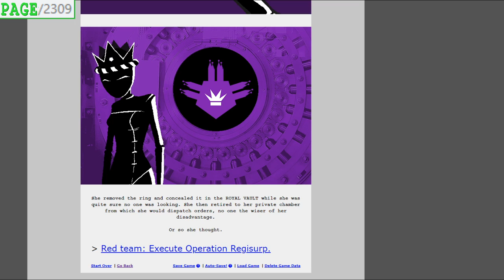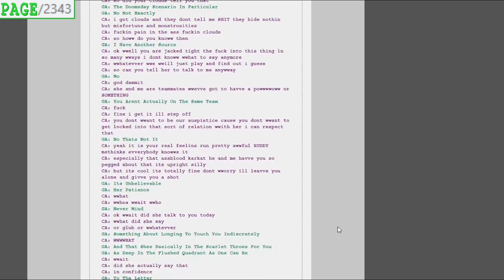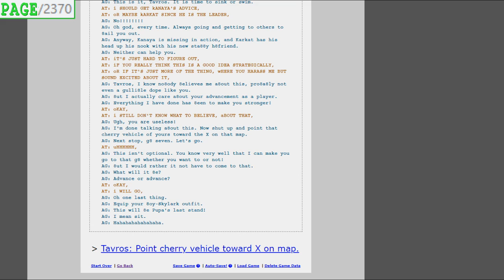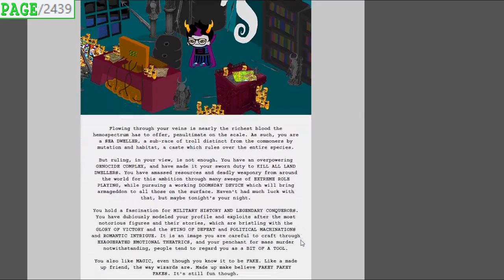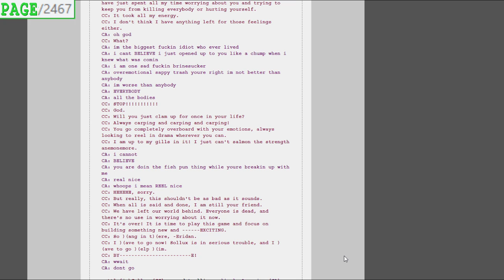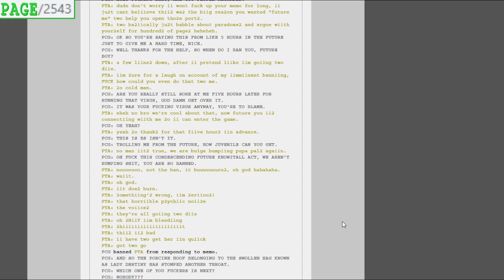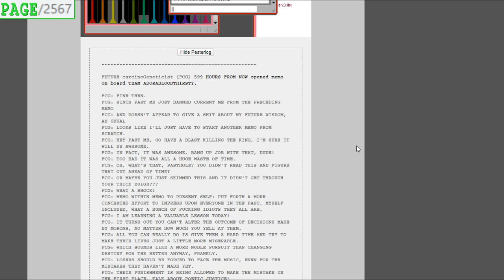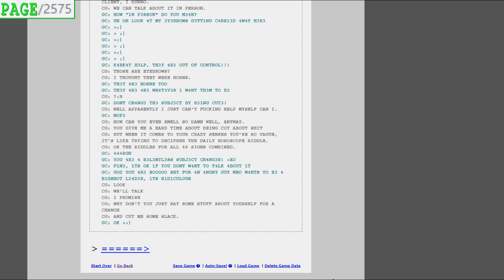Brodemus Reads Homestuck | Part 9 (Pages 2309-2576)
In today's Let's Read Homestuck; we continue watching the Beta Trolls work through the beginnings of their Sgrub session, Karkat argues with his past & future selves, & Vriska smooches Tavros.

Lemme tell you about Homestuck.

Homestuck is a webcomic started on April 13, 2009 by Andrew Hussie. It tells the tale of a group of kids who play a new game called Sburb which leads to the end of the world. Along the way, they befriend trolls (literal aliens), fight imps, accidentally create a demi-god, become gods themselves, and fight an invincible god. And, that's just the main plot. Imagine the shenanigans that happen in between.